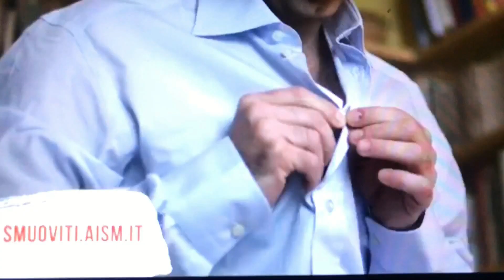Giornata Mondiale Sclerosi Multipla. Eleonora racconta la sua voglia di vivere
Per l’edizione 2019, che quest’anno si celebra il 30 maggio in 70 paesi del mondo, lanciata la campagna MyInvisibileMS per sensibilizzare sull’ invisibilità dei sintomi. Questa malattia è la prima causa di disabilità nei giovani dopo gli incidenti stradali: colpisce una persona ogni 3 ore